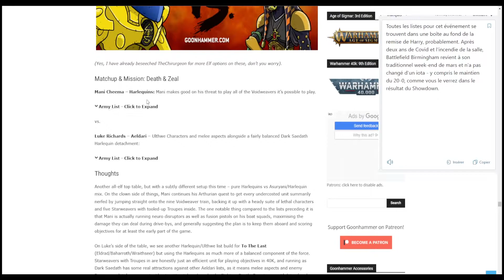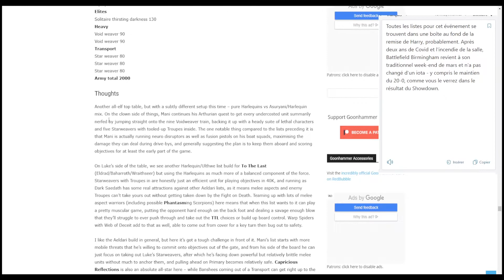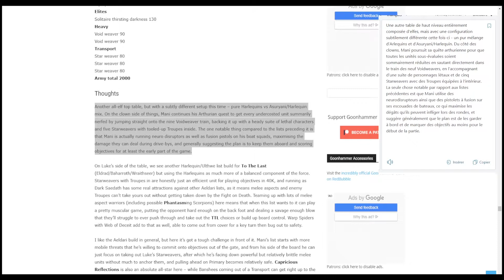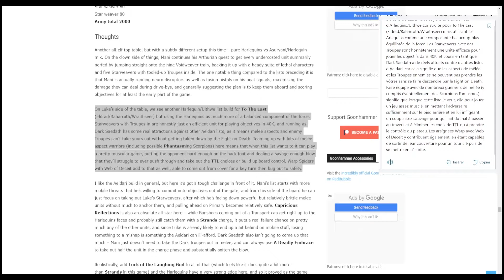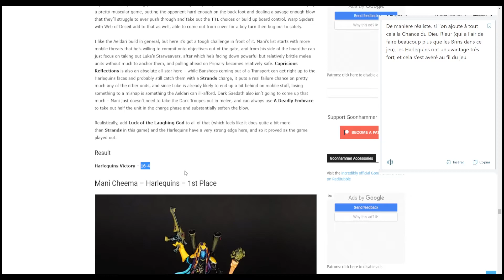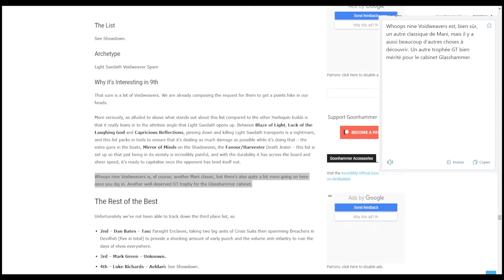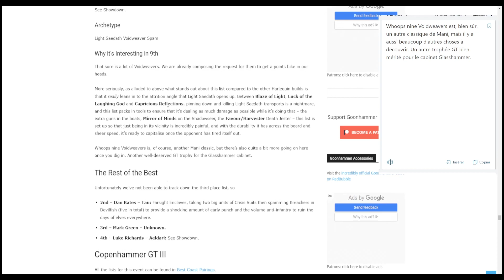[40k] Liste du Tournoi Battlefield Birmingham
On découvre et commente les listes des tournois US !